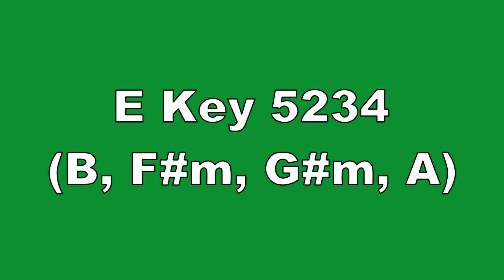E Key 5234 B, F#m, G#m, A